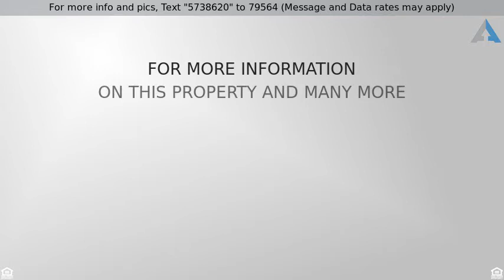Priced at $269,900 - 18132 West Cardinal Drive, Goodyear, AZ 85338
Welcome to your new home in Goodyear! As you enter through the front door, beautiful flooring, and ceiling fans will lead you throughout the house! Relax in the front great room while enjoying a good book! In the eat in kitchen, create a culinary delight at the abundance of countertops while using the pristine white appliances, and custom cabinets. The downstairs bedroom has a bay window that looks out to the frontyard! The bedrooms upstairs, include plush carpeting, and large picture windows that bring in natural lighting! The master suite has a sitting area where you can relax, and an en-suite that includes a large walk in closet, a dual sink vanity, a soaking tub, and a walk in shower. Sit under the covered patio in the backyard while enjoying your own desert oasis with mountain view.

Come and see this house today! Before it is too late!